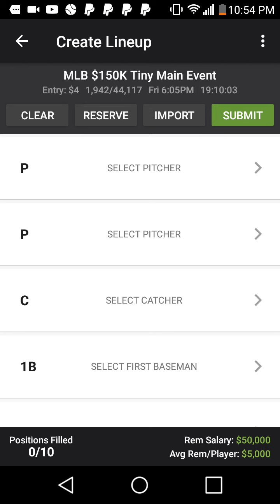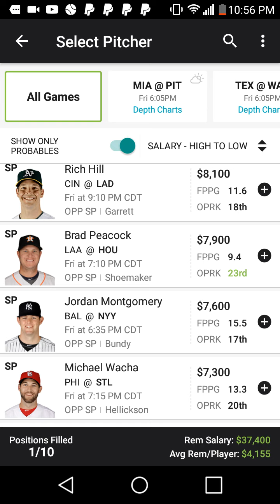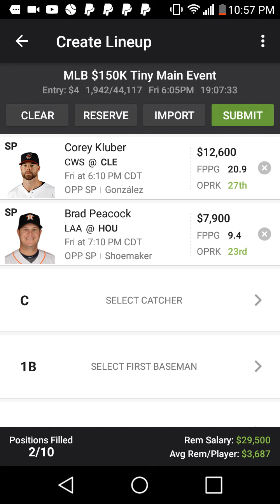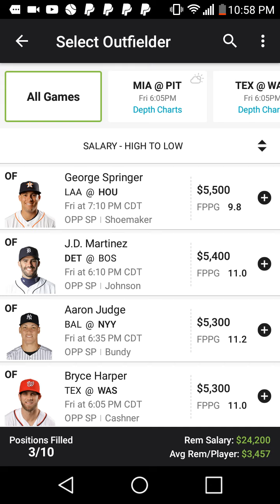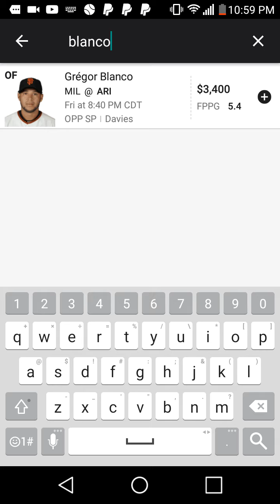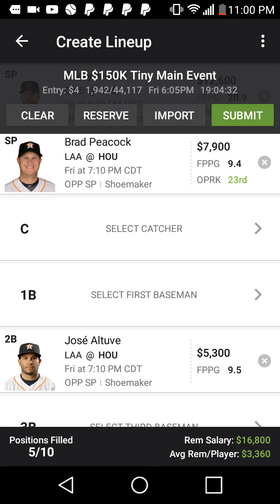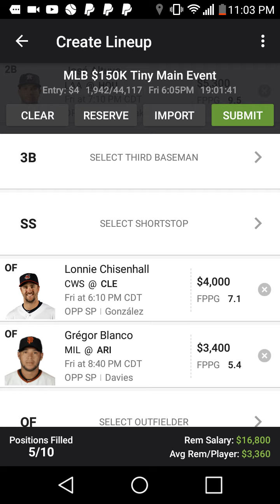6/9/17 MLB DRAFTKINGS WINNING LINEUP PICKS!! LAST DAY FOR SEASON LONG DEAL!!